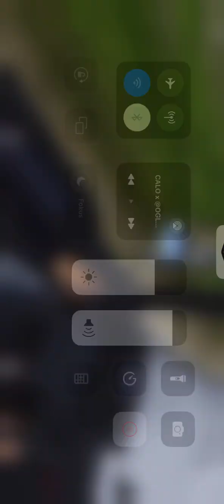Truck Simulator | Mobiel iOS/Android German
Schlimmer Unfall am Ende